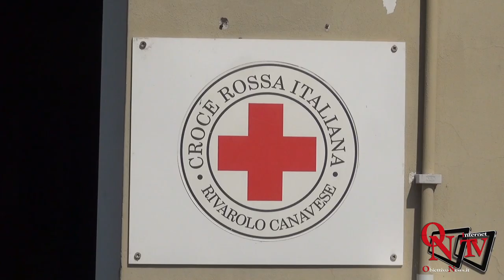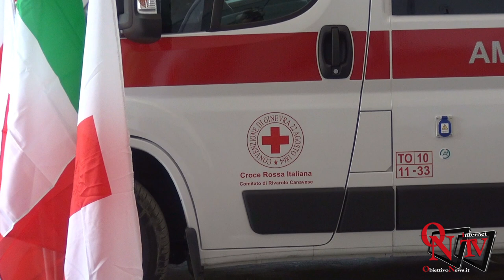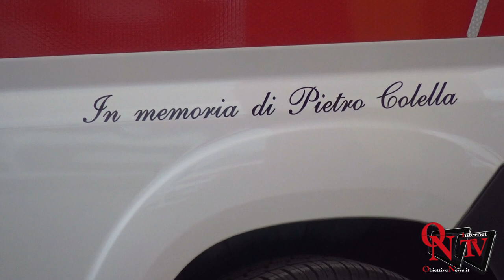Rivarolo Canavese - Inaugurata la nuova Ambulanza per il Soccorso 118